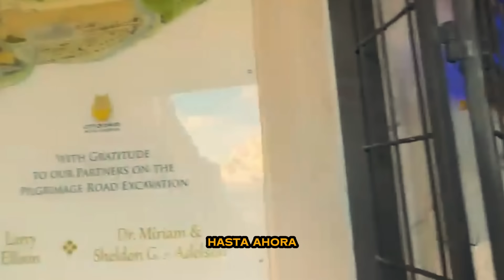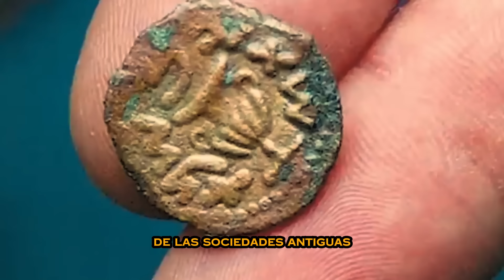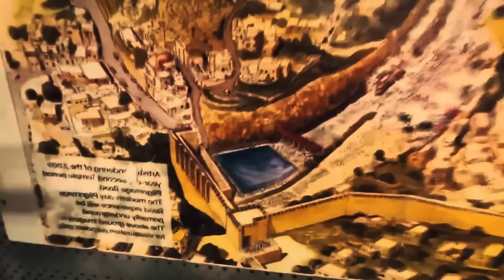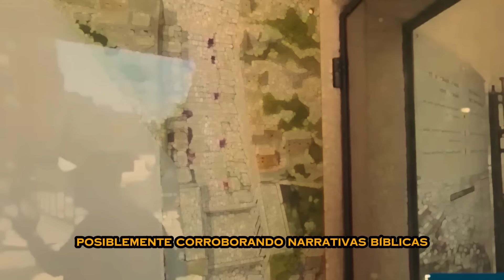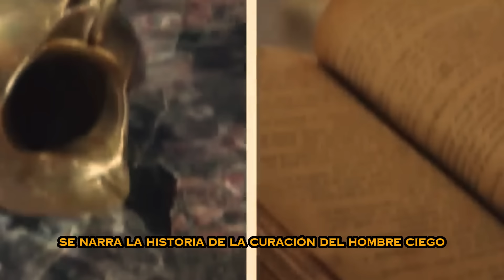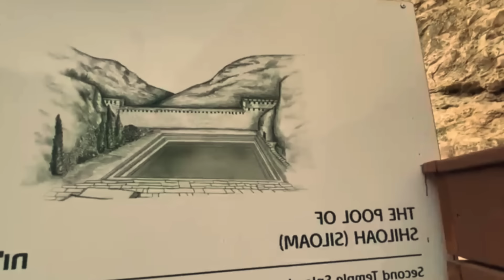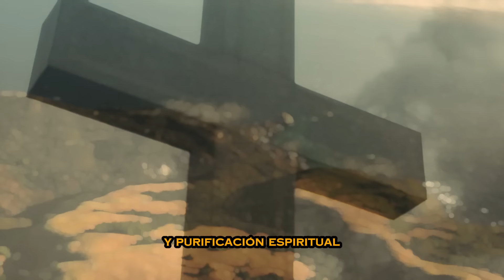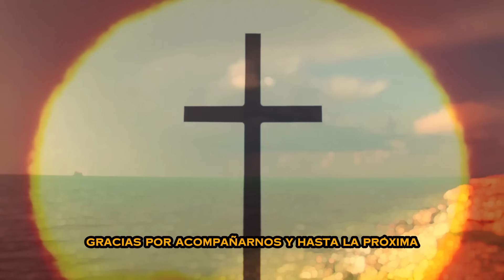Lo que el gobierno israelí! ACABA DE ENCONTRAR en el estanque de Siloé DEJA EN SHOCK A CRISTIANOS!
👉El descubrimiento del estanque de Siloé en Jerusalén ha sido un hito crucial para nuestra comprensión de los relatos históricos y bíblicos antiguos. Situado en la ciudad de David, este lugar ha capturado la atención de académicos y fieles por igual, revelando capas de historia que se remontan al siglo VIII a.C. Mencionado en el Nuevo Testamento en el contexto del milagro realizado por Jesús, donde curó a un hombre ciego, el estanque ha adquirido una significación espiritual que atrae a peregrinos y curiosos hasta la fecha.

La exploración arqueológica del estanque no solo ha generado anticipación en los círculos académicos, sino que también ha despertado el interés de judíos y cristianos, ansiosos por descubrir nuevos secretos ocultos bajo tierra. El reciente anuncio de la Autoridad de Antigüedades de Israel de llevar a cabo la primera excavación completa del estanque promete ser un hito histórico, abriendo este sitio sagrado al público por primera vez en la era moderna.